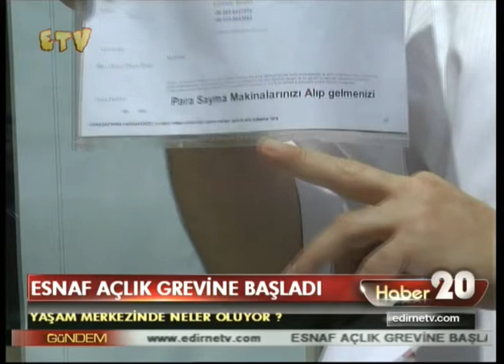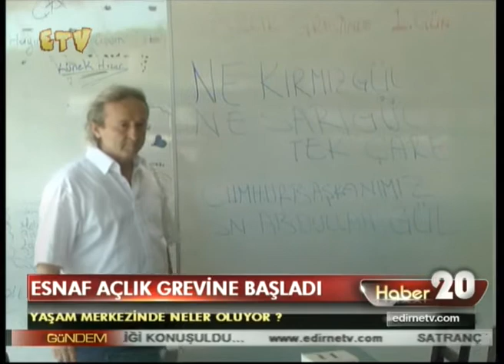ESNAF ACLIK GREVİNE BASLADI